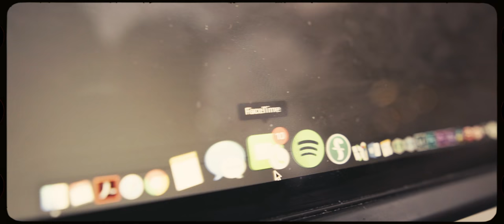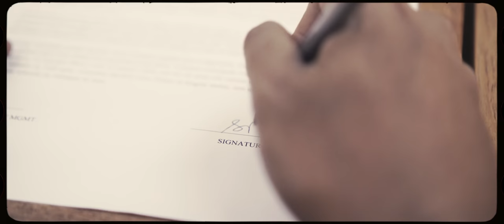Sooraj - The Actor (Official Music Video)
Official music video by Sooraj performing the single “The Actor.” This song is part of Sooraj’s 11-song album “Here We Go.”

Directed and edited by: Jonas Gaida, G-Studios
Cast: Sooraj, Isaac Y. Takeu, Jonas Gaida
Assisted by: Derek Wang

Music & lyrics by Sooraj

feat.

Sooraj Bishnoi (vocals/acoustic guitars)
Kazuki Tokaji (electric guitars)
Phung Dang (drums)
Kruttika Sequeira (keyboards)
Igor Kirillov (bass)

Mixed & mastered by Navneet Rao

Lyrics:

Nine o’ clock, and you’re on the stage,
Reading from yet another page,
Words that aren’t your own.
Five o’ clock, is it just a phase?
Coming round to the end of the day,

In the mirror, I see your face
And wonder if it’s you,
Dancing to somebody else’s tune.

Just another role to play.
Moving through the masquerade,
Just another broken face.

Every day, putting on a show
For all the people who say hello.
Does it never end?
Even though it’s a great disguise,
At the end it’s all a bunch of lies
You cannot defend.

Can’t you ever be yourself, for once,
Say what you feel.
Drop the act, and say something for real,

Or is it just another role to play.
Is it just another role to play?

It’s time for a curtain call;
It’s time to let it go.
It’s time for the actor to pack up,
And head on home.

So don’t be just another role to play.
Don’t be just another role to play.
I just wanna see your face.